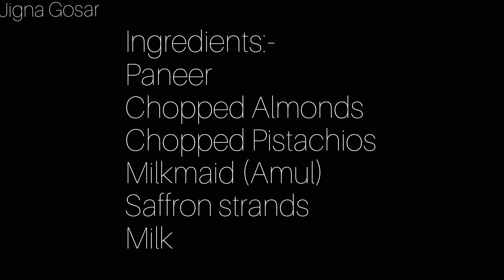Kalakand | sweet Recipe | Jigna Gosar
Hello Everyone...Today I'm back with another recipe of Kalakand it's super easy to make and if you follow my steps correctly it will turn out much more better than you can expect 😉

Love you 😘♥️
Cya in next Recipe